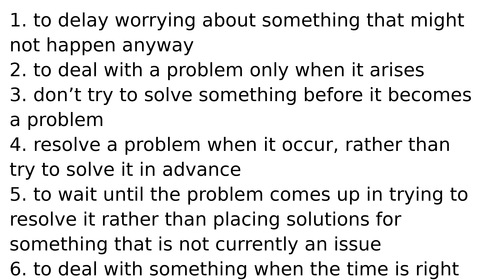cross the bridge